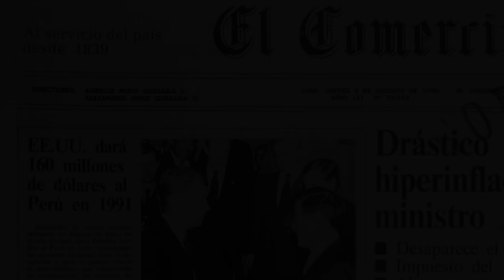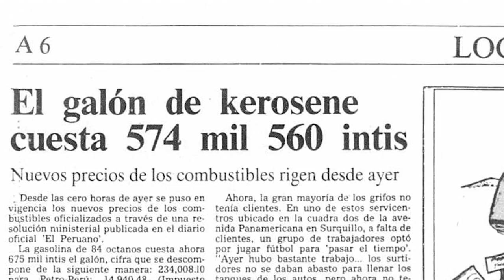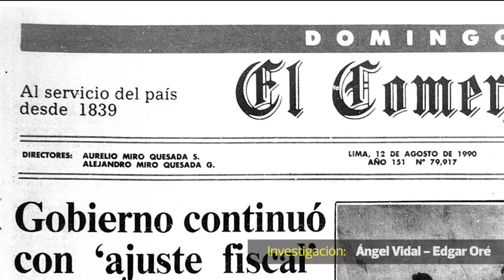Shock económico en el Perú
El 8 de agosto de 1990 Juan Carlos Hurtado Miller, ministro de Economía, anuncia por televisión un grupo de medidas contra la hiperinflación, que sería conocido como el "shock económico".

Créditos:
Producción: Pamela Loli - Investigación: Ángel Vidal / Edgar Oré
Páginas: Archivo El Comercio / Fuente de videos: YouTube